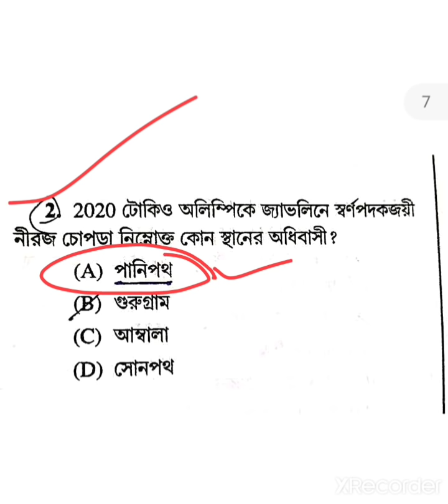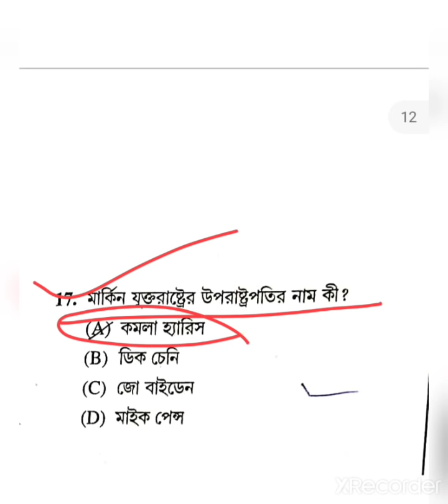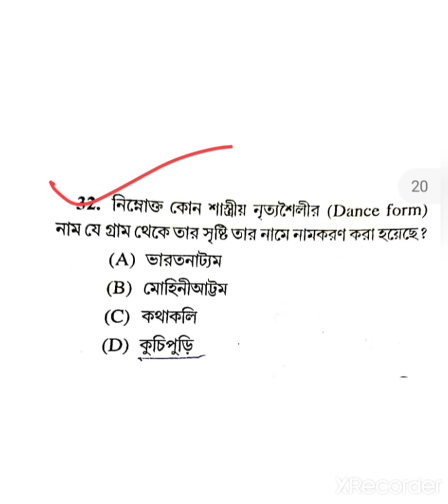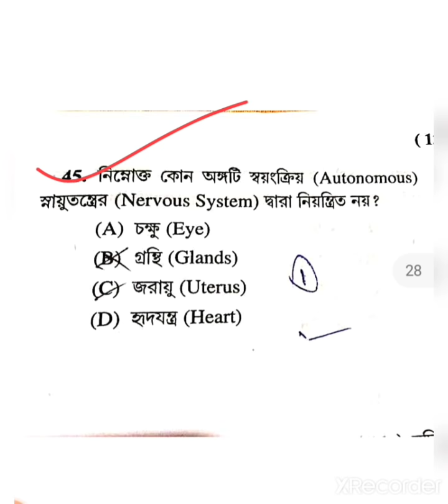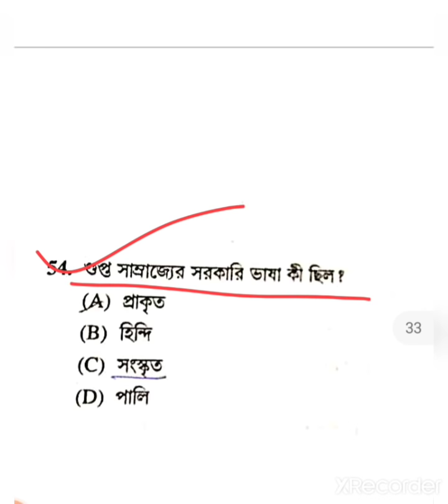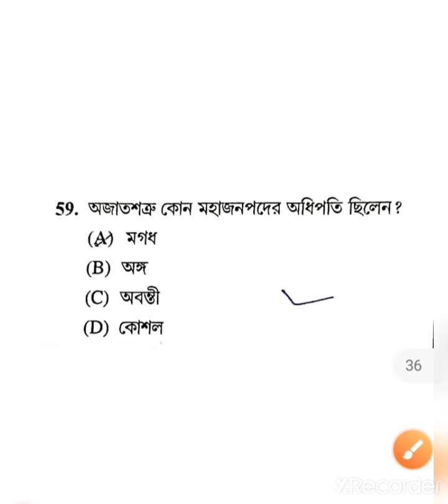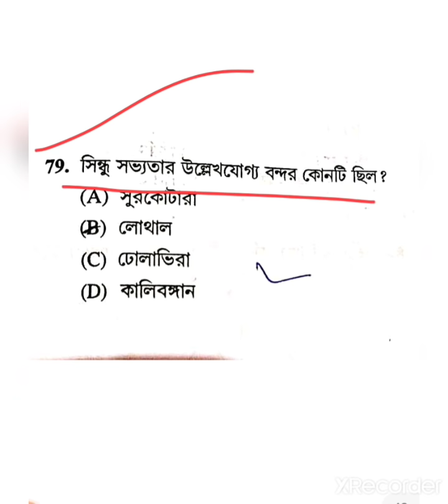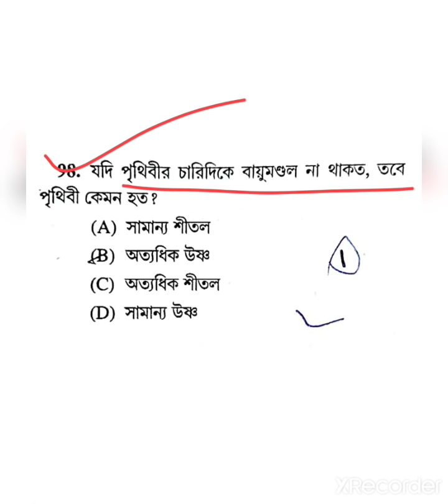🔥Answer Key WBP Constable Prelims exam 2021